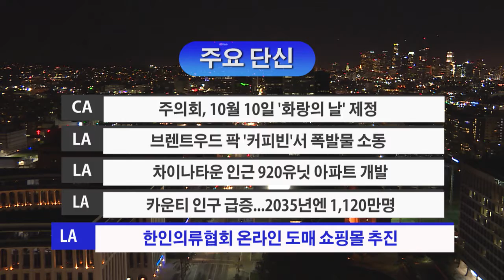11. 8. 17 KBS America News 주요단신